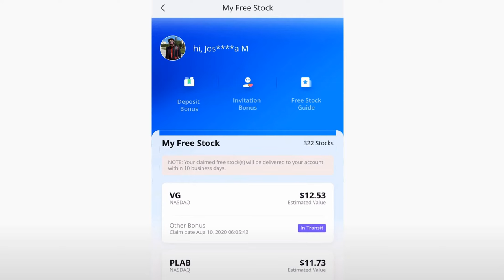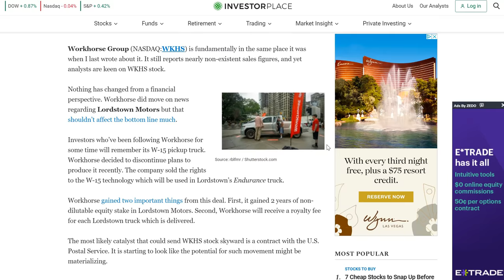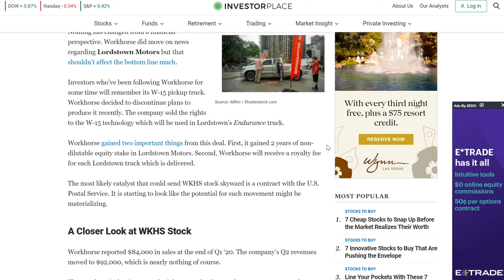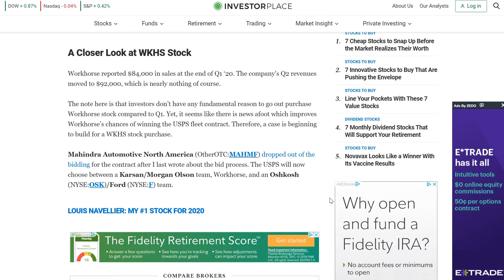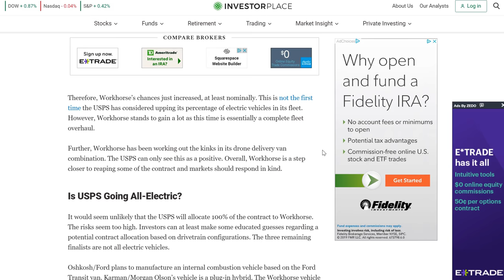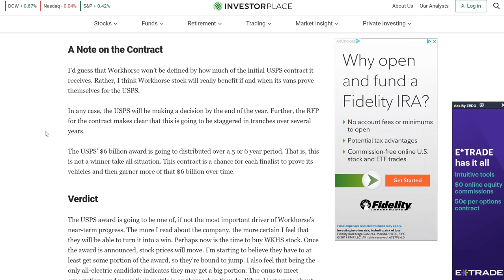Workhorse USPS Contract UPDATE! Price Target, Partnerships, Earnings! Buy WKHS Now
NAT Stock Q1 2020 Earning with $39.5 Million Growth!